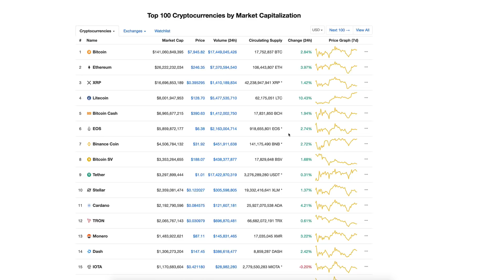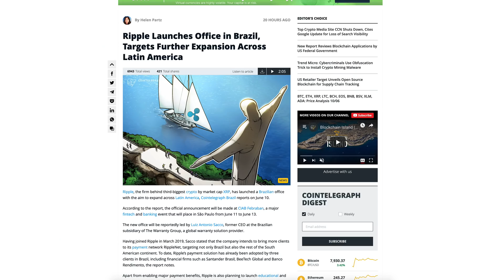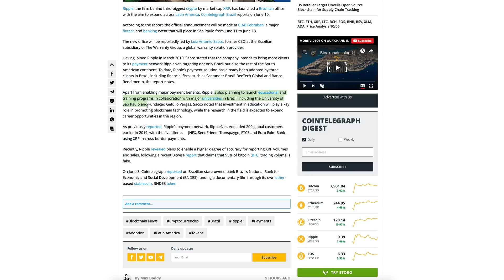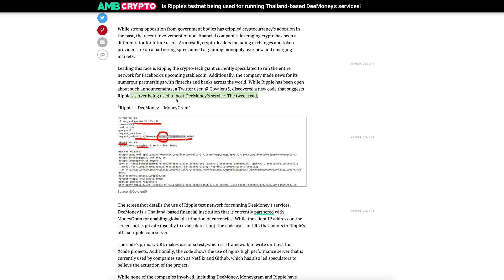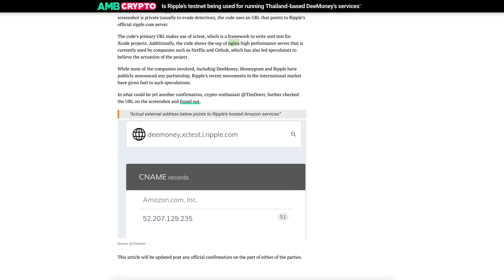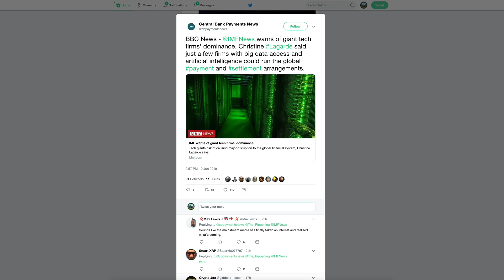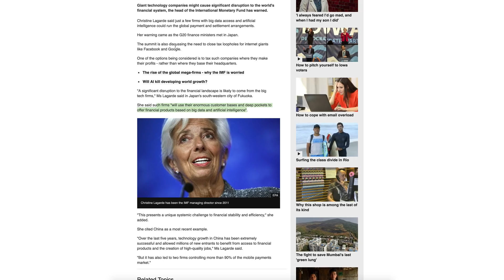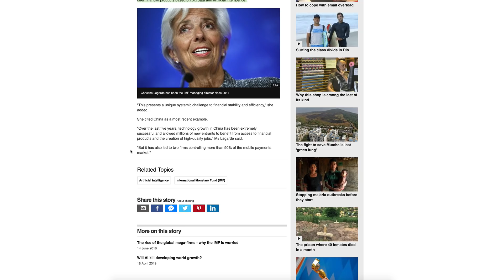Ripple & XRP Are Banks' Friends, Not Foe Says Christine Lagarde - A Flip Side To The GlobalCoin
1BjPLyNgSyuxF19UrFCKVKbsBKuJmHWRUN

Ripple Launches Office in Brazil, Targets Further Expansion Across Latin America

Is Ripple’s testnet being used for running Thailand-based DeeMoney’s services?